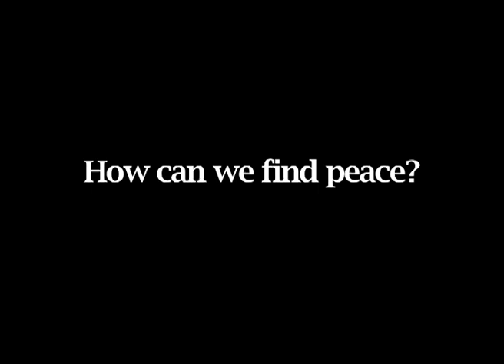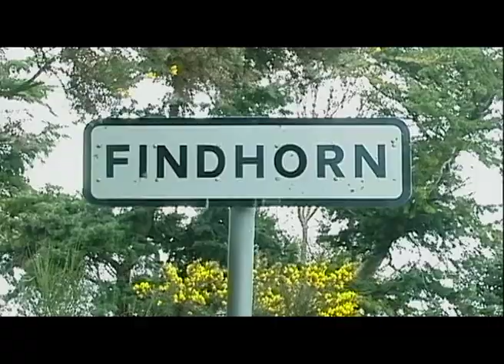The Art of Being - the trailer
A feature length documentary film produced and directed by Shraddha Star edited by Paris Naday, music composed by Darmin Cameron. Currently in post-production. Crowdfunding in progress to help support this movie to be made have allow at our indiegogo campaign.